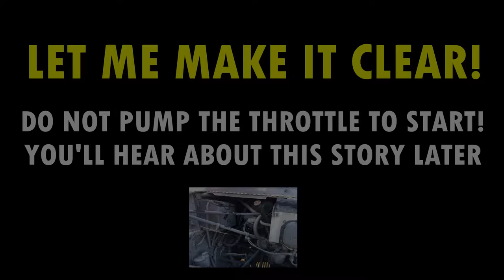A Checkout In The Piper Warrior II | Flight Vlog #37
Today I'm doing a quick checkout flight in the piper warrior II which used to be BYF60 at the San Carlos Flight Center is now N91338 at West Valley Flying Club.